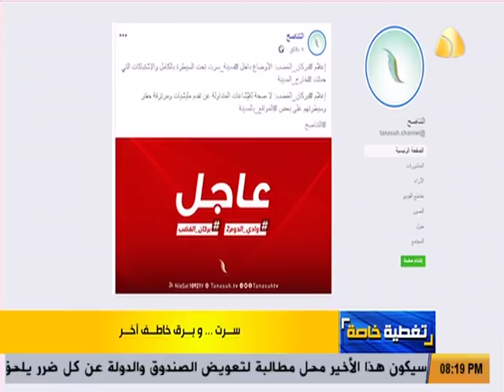تغطية خاصة : سرت .. وبرق خاطف آخر